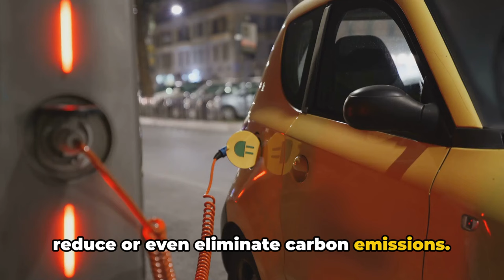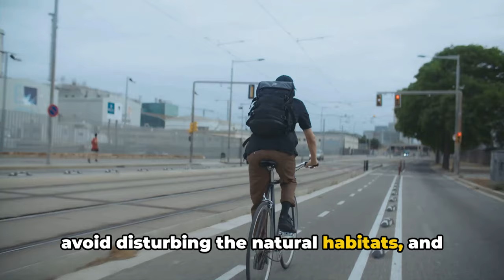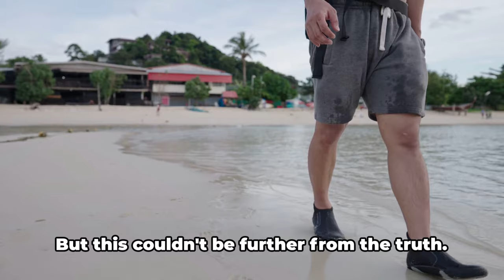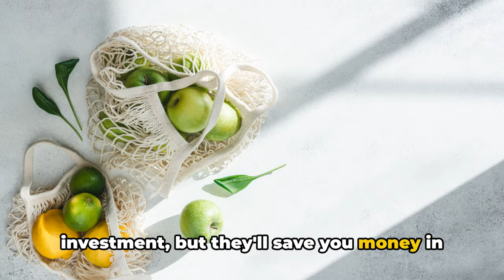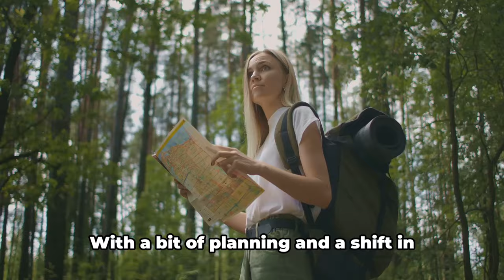Budget-Friendly Eco-Adventures: Sustainable Travel Guide!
Discover how to explore the world sustainably on a budget with our eco-friendly travel tips! 🌍🌿 From choosing eco-conscious accommodations to minimizing your carbon footprint while on the road, we'll show you how to travel responsibly without breaking the bank. Join us as we embark on eco-adventures that leave a positive impact on the planet, proving that sustainable travel can be accessible to all! Let's journey together towards a greener, more affordable future.

OUTLINE:
00:00:00
The Journey Begins
00:00:57
Choosing Eco-Conscious Accommodations
00:02:59
Minimizing Carbon Footprint on the Road
00:04:51
Eco-Adventures and Activities
00:07:12
Sustainable Travel Can Be Accessible to All
00:09:25

Budget-Friendly Eco-Adventures